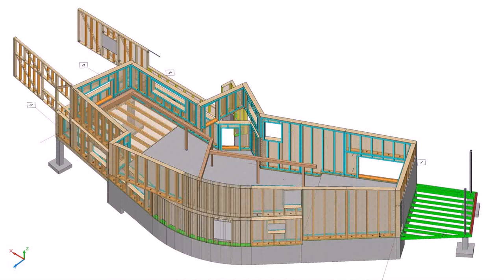House Design 2016 In Pakistan